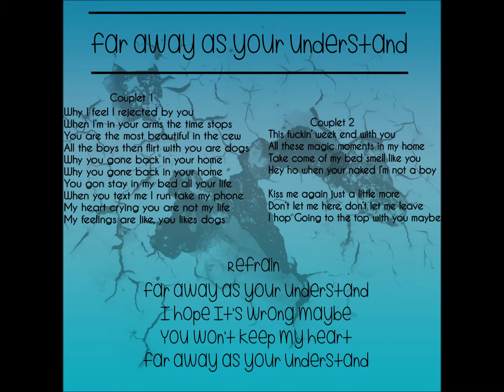Flying Wallets-Far Away As Your Understand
Far Away As Your Understand !
En esperant que tout cela vous plaises !!

Batterie Chant - Toto
Basse - J.B
Guitare - Jimi

Paroles - Toto

A écouter de toute urgence ! ;)